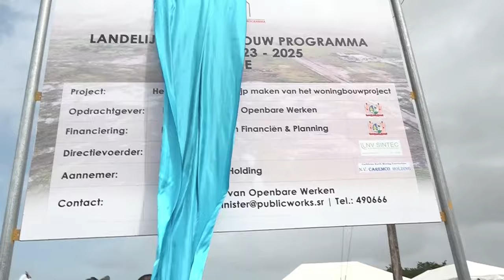22 12 2023 Startsein landelijk woningbouw programma Charlesburg